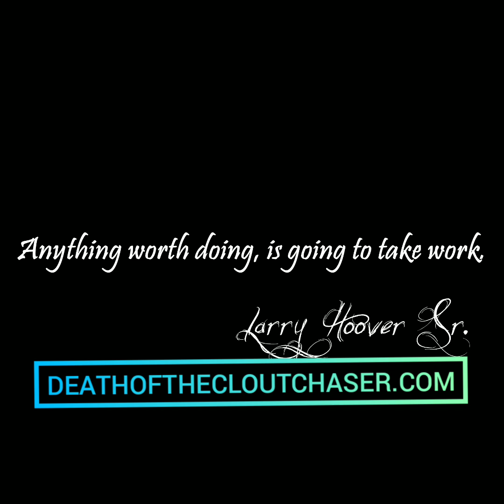True Gangster Episode 1: Larry Hoover Documentary King Of Chicago "Growth & Development"